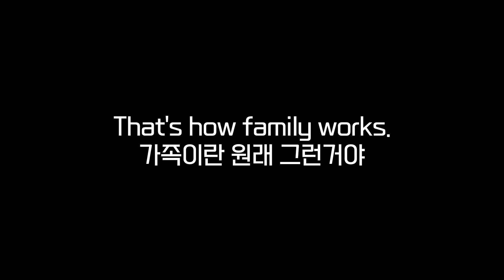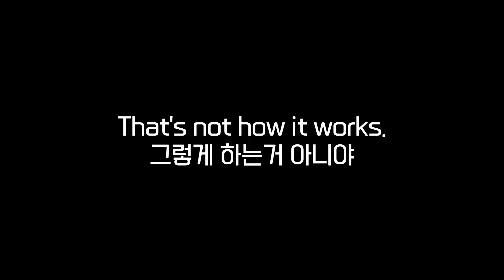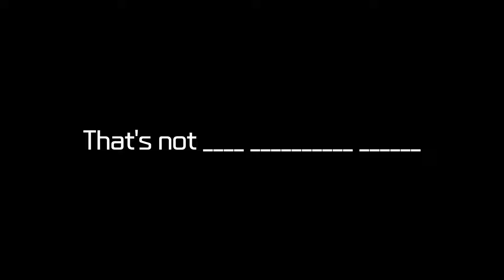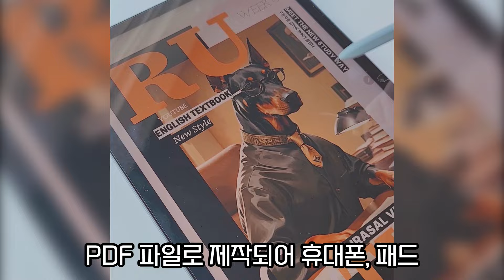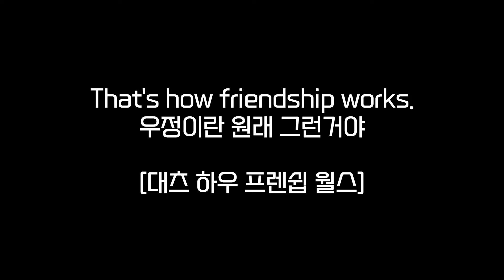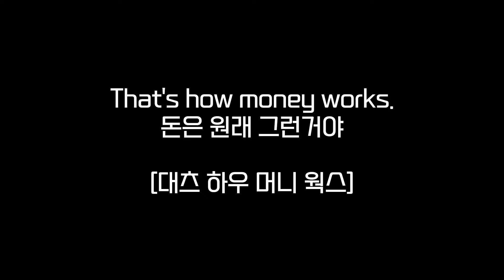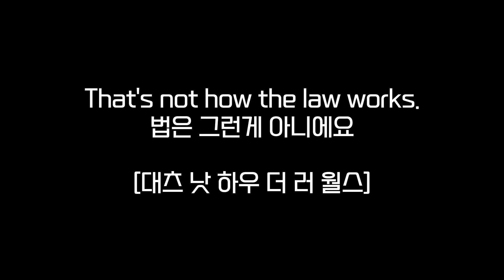단번에 초보에서 중급자로! 영어 문장 영어 패턴 (영어 말 하기 / 듣기)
오늘의 영어 스피킹 패턴!!

That's how it works
원래 그래

다소 비공식적이고 간단한 설명일 수 있으므로,
좀 더 구체적인 설명이 필요할 때는
"이렇게 작동하는 거야" 와 같은 표현을
사용할 수도 있습니다.

1. 원어민이 매일 사용하는 "구동사 마스터북" 구매 링크

2. 영어 화상 영어나 어플 쓰기전에 꼭 이 방법으로 연습해보세요!!